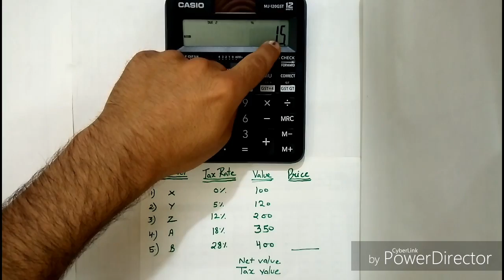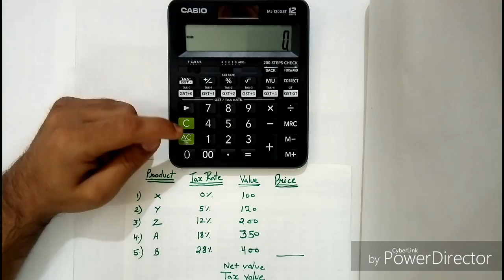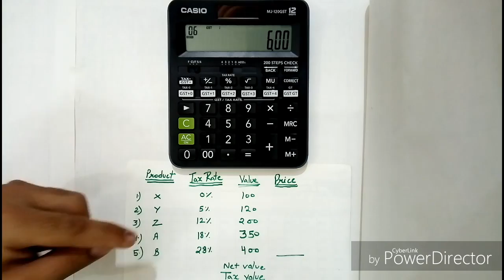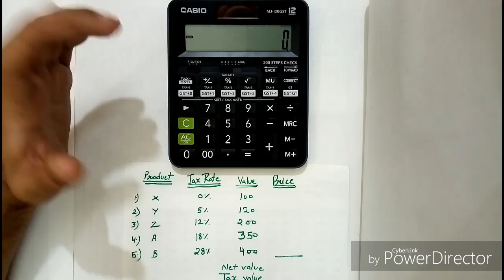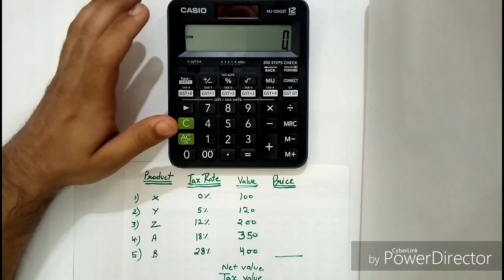GST की VALUE कैसे FIND करे CASIO GST CALCULATOR मे IN DETAIL IN HINDI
नमस्कार दोस्तों इस वीडियो मे हमने GST CALCULATOR को कैसे इस्तेमाल करना है  और साथ ही हम कैसे GST INVOICE बना सकते है बहुत ही आसानी से उसके बारे मे विस्तार से बताया है